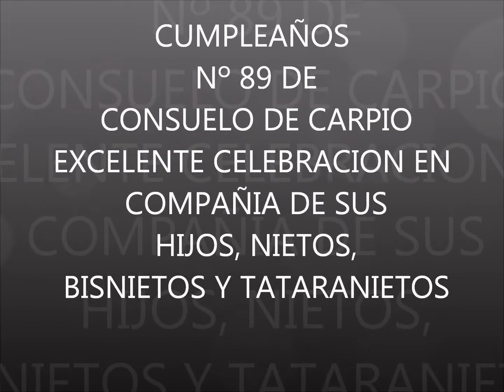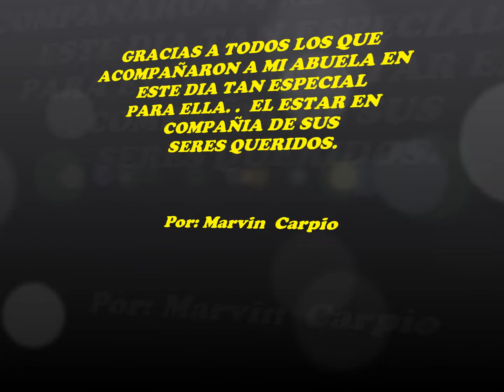LA VIDA ES BELLA.CUMPLE DE MI ABUELA.wmv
CELEBRACIÓN DEL CUMPLEAÑOS Nº 89 DE CONSUELO DE CARPIO EN COMPAÑÍA DE SUS FAMILIARES. 8/12/2011. EXITOSA CELEBRACIÓN.